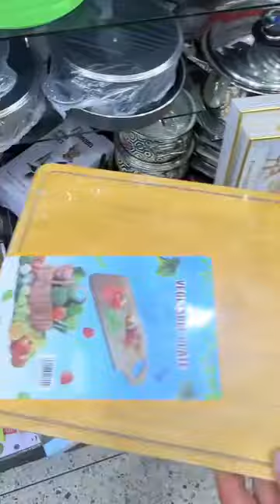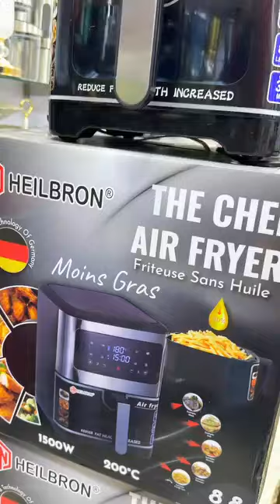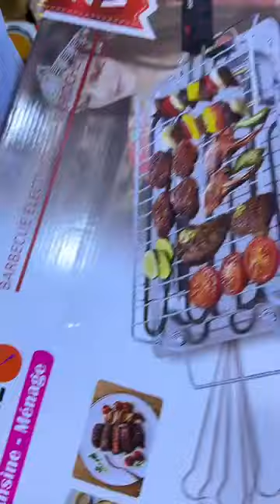شفو عروض وهميزات أواني منزلية تركية رائعة عند أواني ريان بمناسبة اقتراب عيد الأضحى كلشي نقس في ثمن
🔥حصريا عند أواني ريان
عرض محدود إلى غاية يوم الثلاثاء 12/12/2023
 🚚📦التوصيل متوفر  ✅
‎‏💥Awani Rayan - أواني ريان 💥
‎العروض مستمرة
‎مرحبا بالجميع 😍

‎💥💥💥💥عرض جد مغري عند أواني ريان ✅

🍽🥣أواني ريان يرحب بكم

💥بيع جميع مستلزمات المطبخ و الديكورات المنزلية و البلاستيك

العنوان : شارع وهران أمام مدرسة معركة أبو غافر مونفلوري 1 فاس